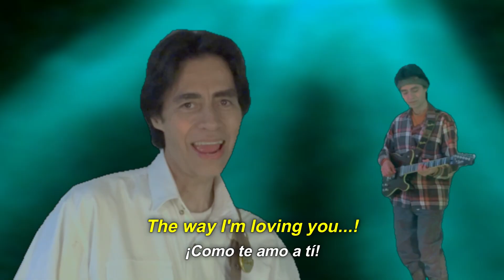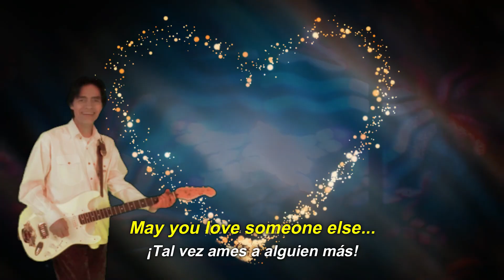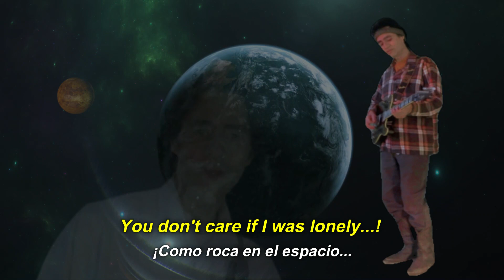¨SUFFERING FOR NOTHING¨/Author:Albert Mc Leod/Artist: John & John/Mc Leod Productions./Subtitulada.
La historia habla por sí misma. ¿Te ha sucedido algo así?
Se siente feo, ¿no? Pero no hay mal que por bien no venga, dice el refrán…
Afectuosos saludos de sus amigos John & John (Albert & Louis Mc Leod)